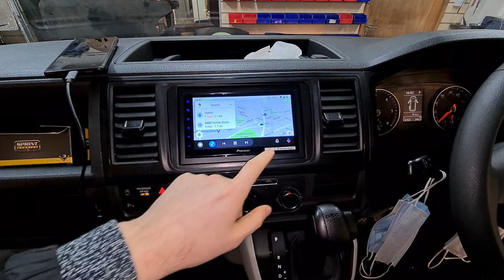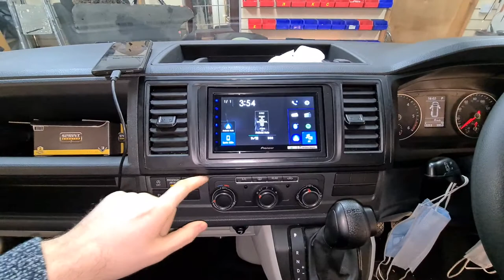Volkswagen Transporter T6 - Pioneer Stereo & Audio Upgrade - Stereo, Speakers, Subwoofer & Amplifier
✅ Volkswagen Transporter T6 2018 came in for Audio & Stereo Upgrade. We fitted a Pioneer 6.8" DAB Stereo with wired Apple CarPlay & Android Auto with advanced audio features and premium audio quality. As for the Audio Upgrade we've replaced the front and back speakers, and added 2-way components and coaxial door speakers, for extra bass we've installed an under seat active subwoofer, and we also fitted an amplifier to power up the audio system. This will give overall very good sound quality with more volume and clarity on the speakers with clear thumping bass.

🚗 In Car Music - Car Audio, Stereos and Car Security Specialist Installers:
▪️ Car Alarms
▪️ Parking Sensors
▪️ Car Immobilisers
▪️ Tracking Systems
▪️ Camera Solutions
▪️ Multimedia Screens